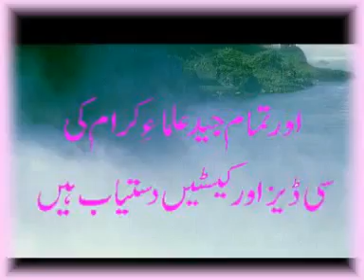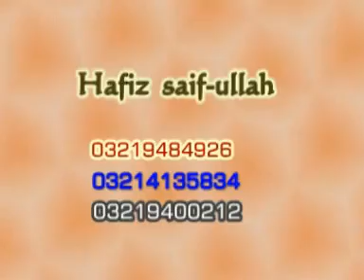part 1 of 2 of A speech of Shiekh Ahmad from Uganda on the topic of Muhabbat e Rasool s a w